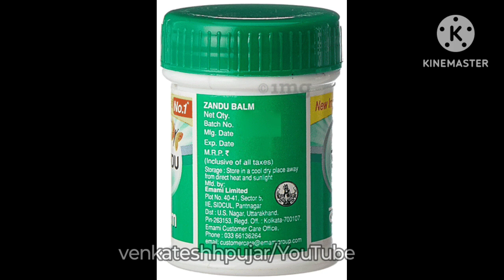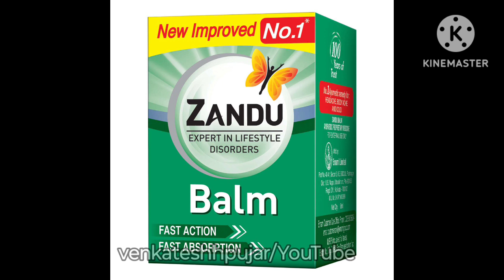Zandu Balm in Hindi झंडू बाम: लाभ, उपयोग, खुराक और साइड इफेक्ट्स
video contains information about -
1)what is zandu balm?
2)use and key ingredients of zandu balm?
3)mrp and availablity of zandu balm?